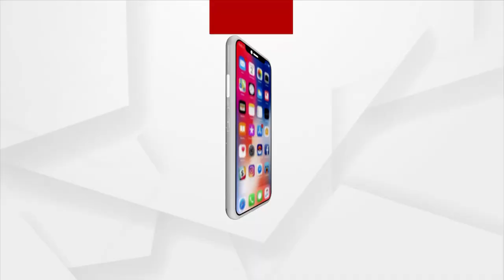ନୂଆଦିଲ୍ଲୀ ସ୍ଥିତ ବିଜେପି କାର୍ଯ୍ୟାଳୟରେ ଯୋଗ ଦିବସ ପାଳିତ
New Delhi: International Yoga Day celebrations at BJP office.
ଯୋଗ ଦ୍ୱାରା ଶରୀର ଓ ମନ ଉଭୟ ସୁସ୍ଥରୁହେ । ଏହା ଛଡା ସମଗ୍ର ବିଶ୍ୱ ପାଇଁ ଯୋଗ ଭାରତ ତରଫରୁ ଏକ ଉପହାର । ସପ୍ତମ ଅନ୍ତର୍ଜାତୀୟ ଯୋଗ ଦିବସରେ ନୂଆଦିଲ୍ଲୀ ସ୍ଥିତ ବିଜେପି କାର୍ଯ୍ୟାଳୟରେ ଯୋଗ ଦିବସ ପାଳିତ ।